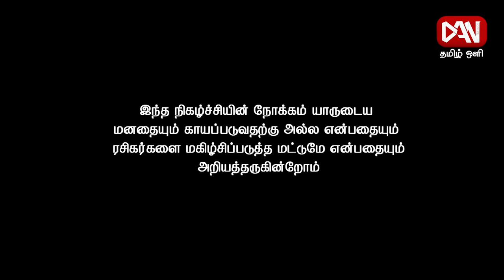ரசிகன் என்கிற தலைவன் | 07.05.2023